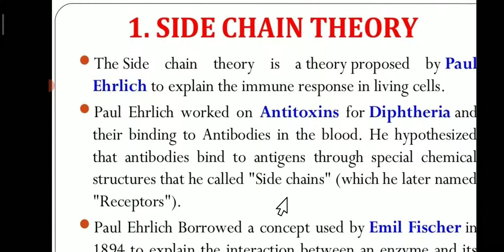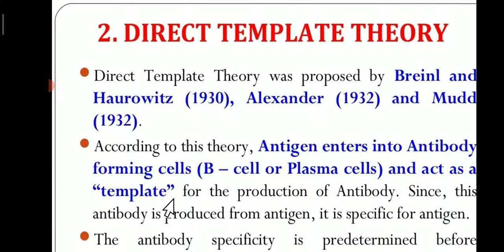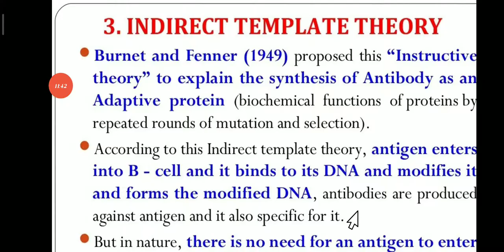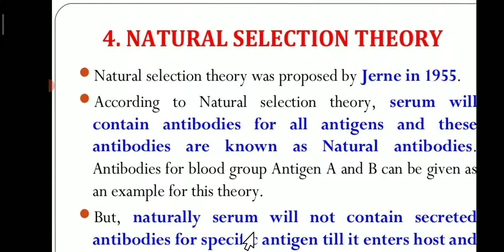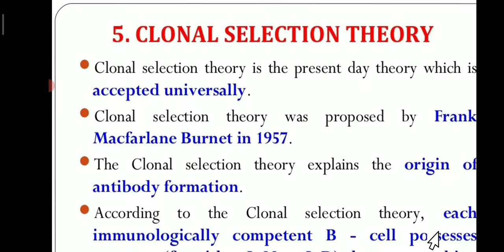Lecture on- Theries of Antibody production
Bsc -II
SEMISTER -IV
UNIT No-2nd
Immunology
Paper no  -VIII